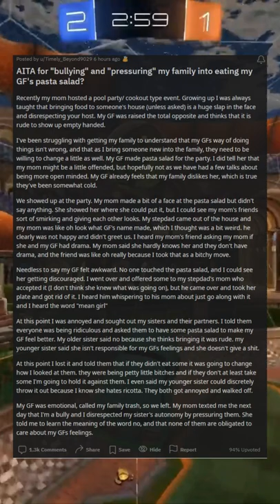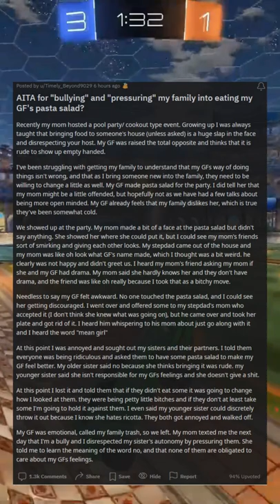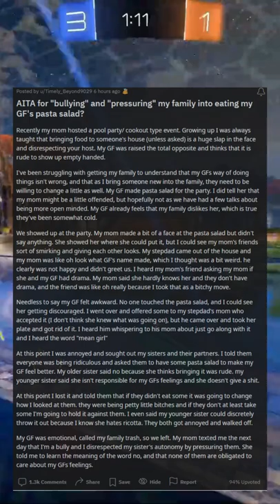AITA for bullying and pressuring my family into eating my GFs pasta salad